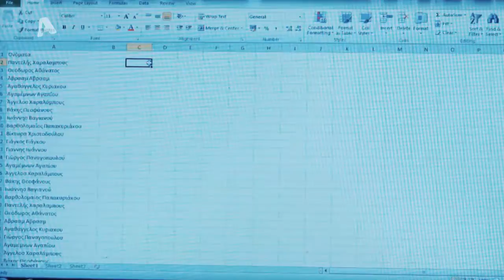Το Τατουάζ Σ2 | Επεισόδιο 262 | Ολόκληρο